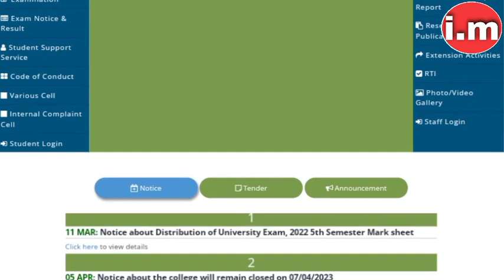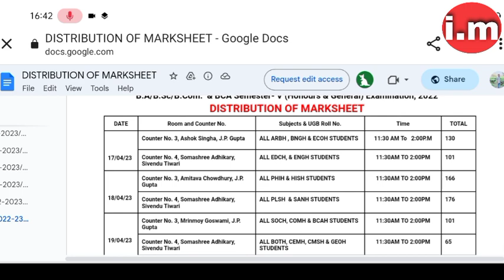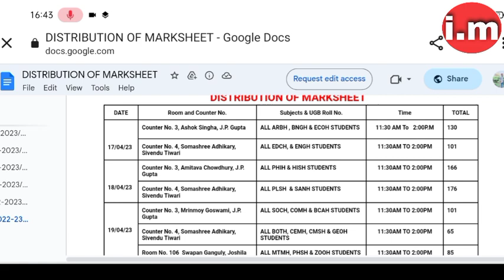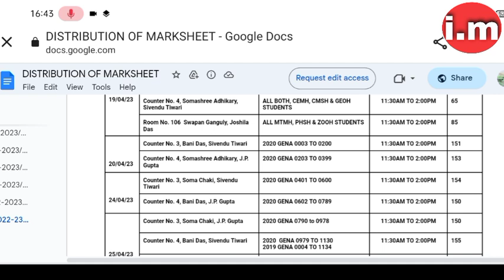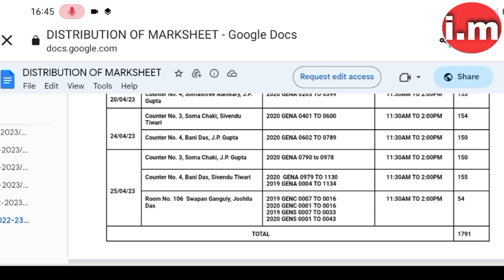💥 মালদা কলেজে সেমিস্টার V-দের মার্কশিট কবে দিবে ! Malda College Sem-V Marksheet Distribution Notice.